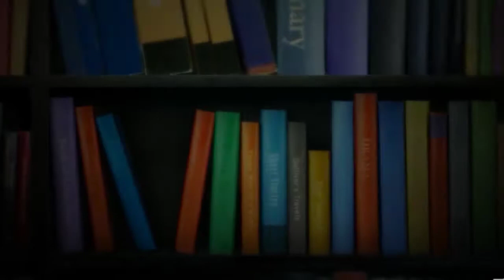ENGLISH CHAPTER || THIS IS JODY'S FAWN||CBSE BOARD •